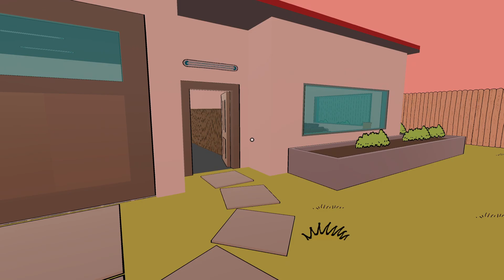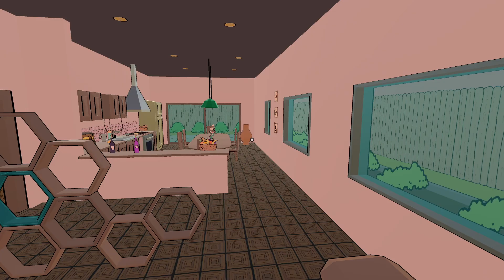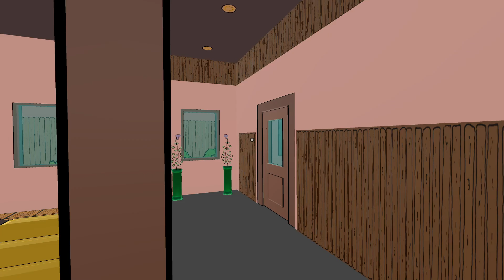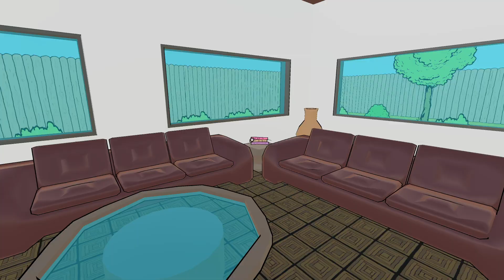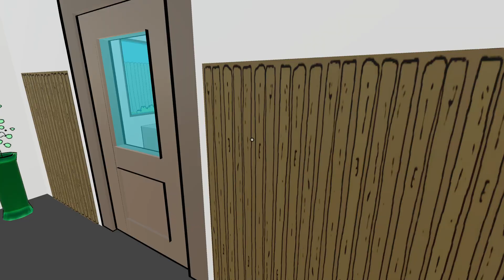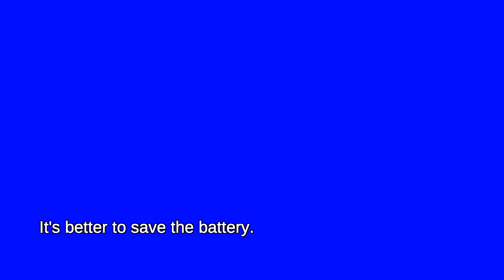Three Bubbles in the Dark (Horror Game)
Three Bubbles in the Dark
Author : Rigettarigettatori

2.5D, 3D Horror Games
Three paranormal investigators in a house...

Short horror game with hand drawn billboards.
Play this game at （Itch.io :）